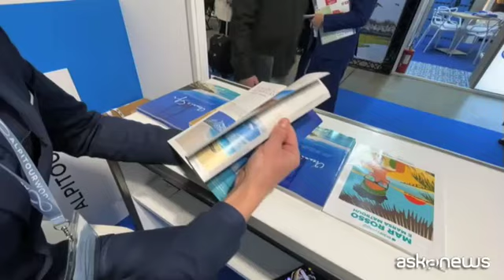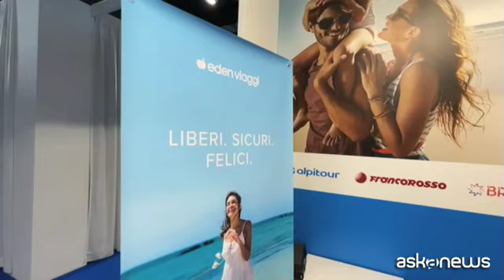Bit, Alpitour: attenzione ai nuovi bisogni per un nuovo turismo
Milano, 14 feb. (askanews) - Una sensazione complessiva di vitalità e molta attesa per l'estate, che dovrebbe rappresentare il momento definitivo di rilancio del turismo dopo la pandemia. La Bit 2023 in Fiera Milano ha riportato i viaggi sotto i riflettori e, a fine manifestazione, abbiamo chiesto a Pier Ezhaya, direttore generale Tour Operating di Alpitour World, di tracciare un bilancio di questi giorni e del momento del sistema turismo.
"Respiriamo un rinnovato entusiasmo - ha detto ad askanews - rinnovata fiducia sui trend che finalmente tornano a essere quelli pre Covid. Mi sembra che ci sia una grande volontà degli operatori di intercettare questi trend e i nuovi bisogni dei consumatori, insomma, noi che siamo il primo player di turismo organizzato non potevamo non essere qui a sentire un po' il polso del mercato e a intercettare un po' le sensazioni in attesa dell'estate che verrà".
Per il gruppo si tratta anche della prima Bit dopo il rinnovamento di logo e struttura. "Sicuramente - ha aggiunto Ezhaya - dovevamo esserci con la nostra nuova livrea e il nostro nuovo logo, che non è solo un logo, ma qualcosa che racchiudere una serie di valori importanti che abbiamo voluto capitalizzare. Qui siamo stati presenti con i nostri tre Pillar, lanciati con il progetto Trevolution, quindi eravamo presenti con Eden Viaggi, con Turisanda e con il pillar Alpitour. Abbiamo fatto la nostra parte, ma soprattutto volevamo essere nella partita del rilancio del turismo, perché credo che con l'inverno che sia sta per concludere e con l'estate che si sta presentando, sarà un anno veramente molto positivo per il turismo".
Un anno, ci tengono a sottolineare da Alpitour, nel quale sempre di più si guarderà anche ai cambiamenti sociali e ai bisogni che emergono dalla società. "Come cambiano il costume e la società deve cambiare anche l'offerta, perché cambiano i bisogni", ha concluso Ezhaya.
Anche questo è un nuovo modo di pensare il turismo nel mondo del dopo pandemia.